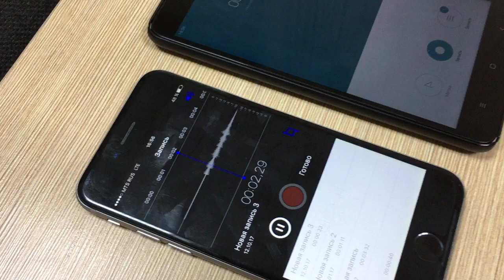Dictaphone and Microphone Jammer Audio recording Supressor White Noise Generator BDA-2 test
Buy on Ebay